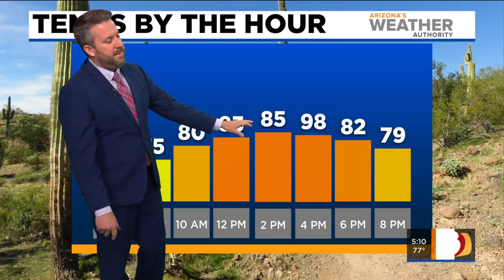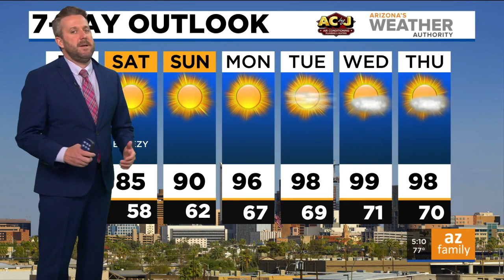FORECAST: Chance of limited rain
Showers will roll over the valley early this morning, but accumulations will be minimal. They should slow down by 8am. Highs will fall to the upper 80s for today.